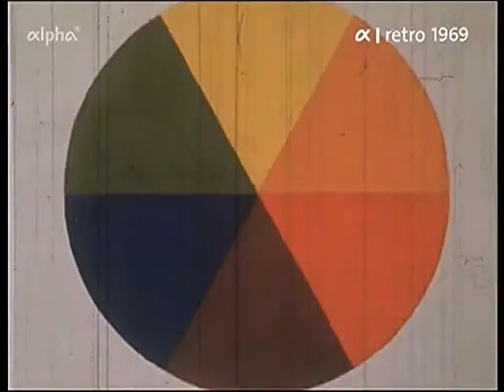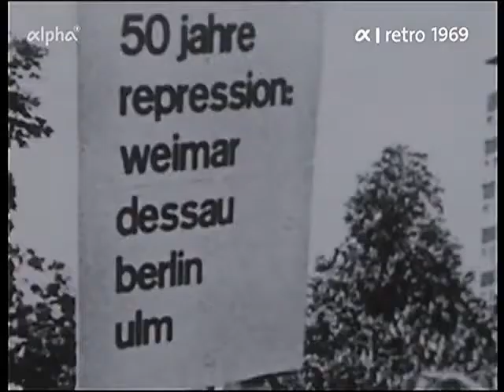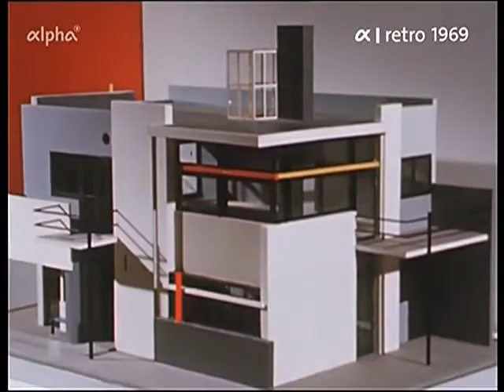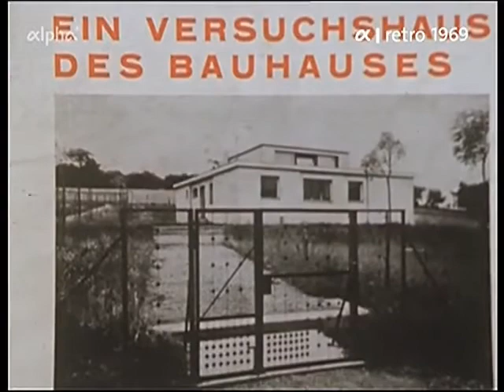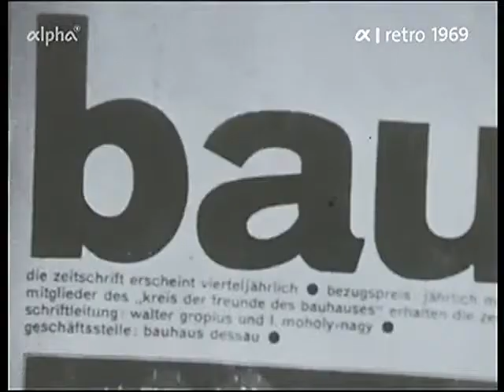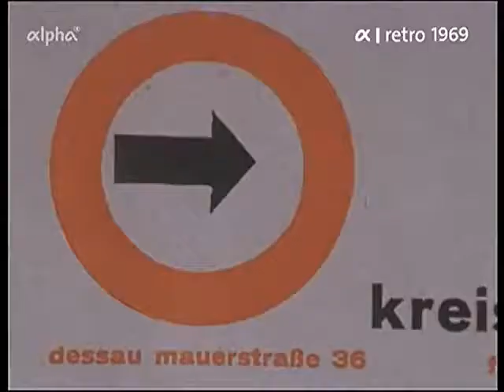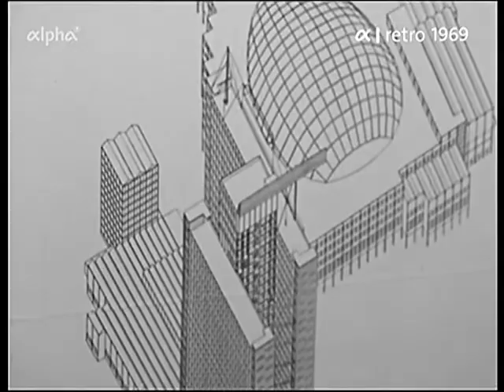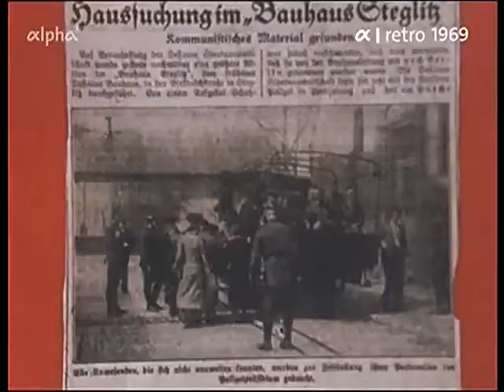BAUHAUS - Zwischen Weimar und Berlin 2/3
Zwischen Weimar und Berlin. Dieser zweite Teil über die Geschichte des Bauhauses porträtiert u.a. die Arbeit der Bauhausmitarbeiter Wassily Kandinsky, Laszlo Moholy-Nagy, Gerhard Marcks und Lyonel Feininger, der von Gropius zum Leiter der Buchgestaltung bestimmt wurden. Aufgrund der politischen Situation in Weimar zog das Bauhaus 1925 nach Dessau. Gropius trat 1928 zurück, um es aus der Schusslinie zu nehmen. Dennoch schloss das Bauhaus 1933 nach einem weiteren Umzug nach Berlin seine Pforten für immer (Film von Walter Rüdel, 1969).